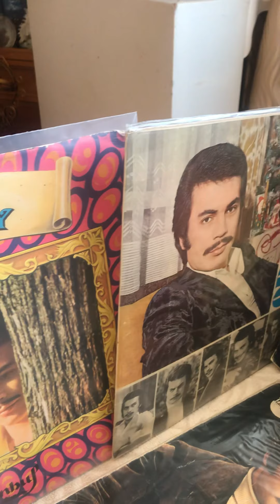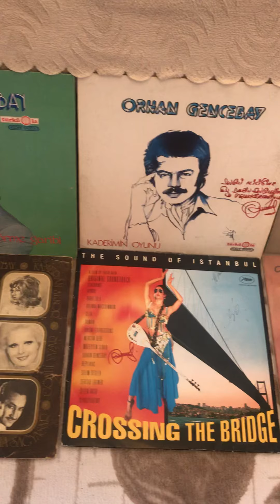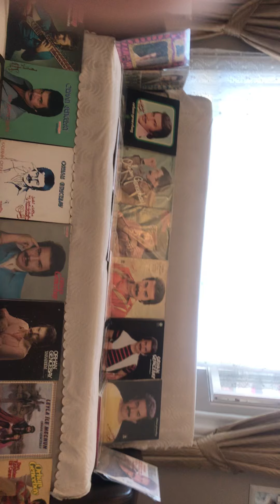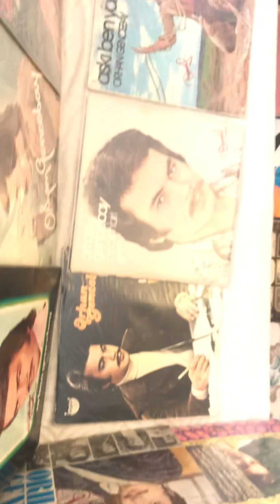Orjinal plak Orhan Gencebay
Her gece